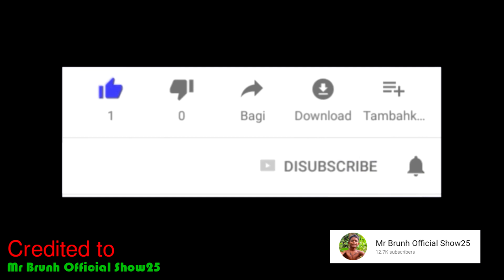Mr Brunh and family expressed their gratitude to their donors from China that the funded 300$.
We keep saying thank you for your following to see the activities of Mr Brunh in sharing knowledge and eating.

Mr Brunh is such a great guy born with knowledge since he always try to learn, to read, to listen and to research. Normally, he always share what he has learned and experienced to those who need to increase more knowledge they can watch him and listen to him. Especially, for those who is attending in high school and university can learn from him that he will share the knowledge which is suitable to them as well.

However, in this video he is not sharing any knowledge but he just come to express his gratitude to his donors from China for their generosity in sharing some fund to support Mr Brunh 300$

Mr Brunh just wanted to share and educate those who got wrong and avoid those people to become the good citizen in the community and country. On the other hand, he also wanted to increase more human resources in his country in order to help develop the education department in his country.

Thank for your watching. We wish you all the best, happiness and prosperity.

Noted: This original video is alright reserved by Mr_Brunh_Official_Show25​​​​​​. We created this original video which means we own it's right 100% as long as we are the one who make the original one. We do not allow to take or download this video to post in any media. We'll report if we found out any plagiarism.